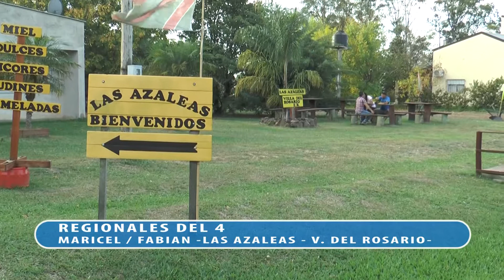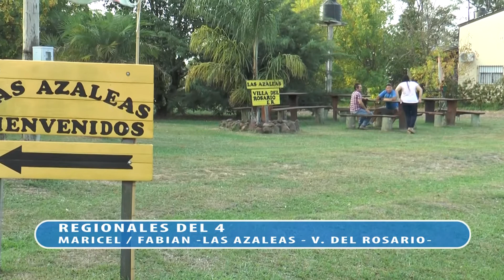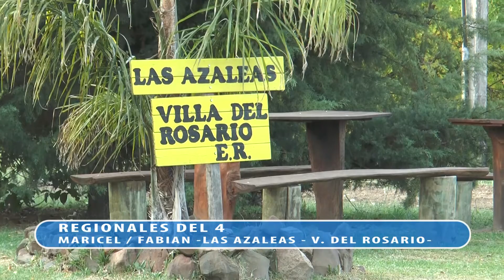REGIONALES DEL 4 - 11-04-2018